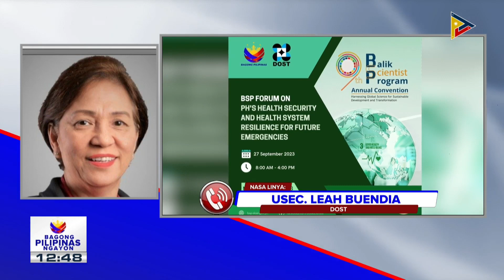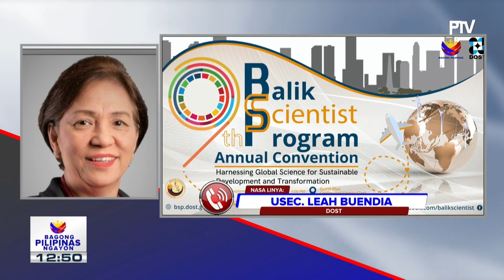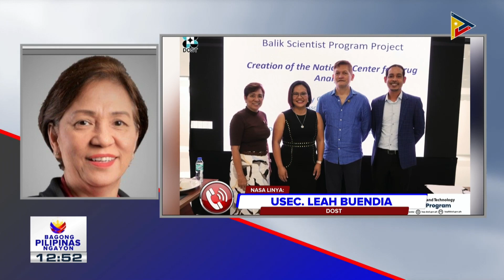Panayam kay DOST Usec. Leah Buendia